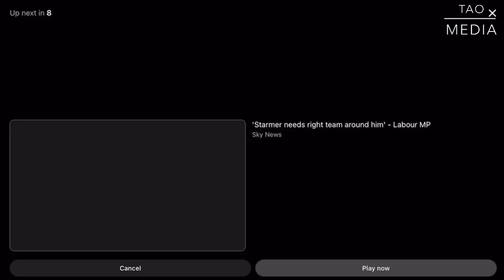CHRIS PACKHAM TO MARCH AGAINST NEW OIL DRILLING. LET US KNOW YOUR THOUGHTS ABOUT THE OIL DRILLING.